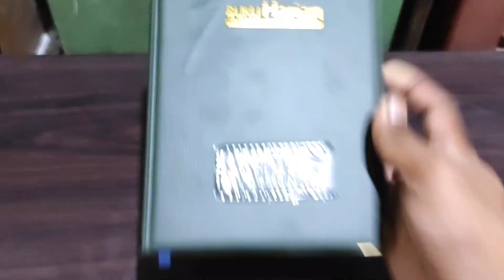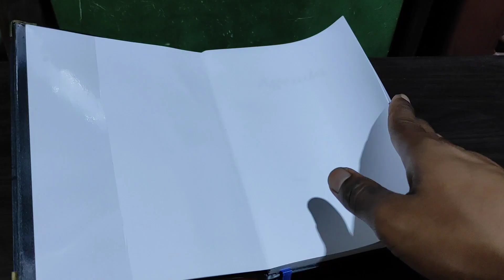REVIEW BUKU AGENDA NOTEBOOK KEREN UNTUK KANTOR MAUPUN NGAMPUS